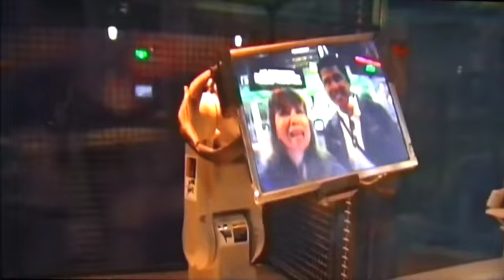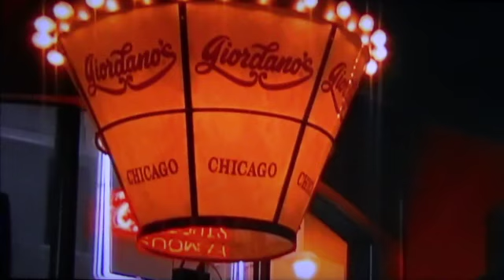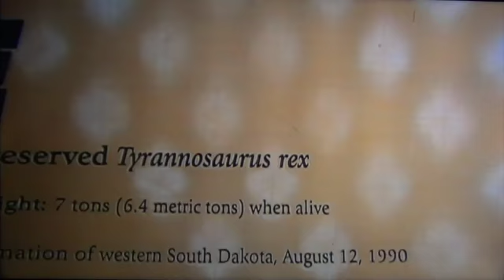Chicago Vacation 2009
Chicago vacation July 5th 2009